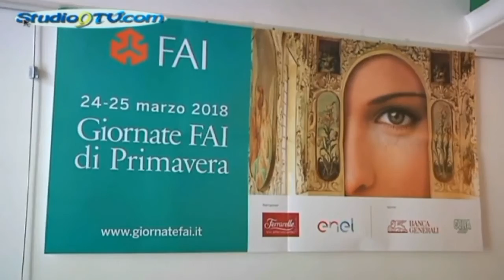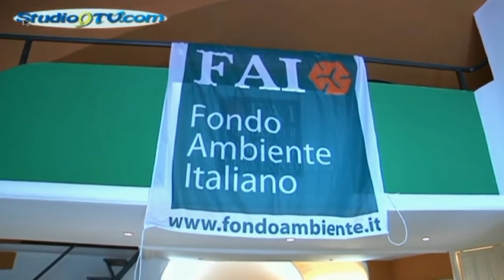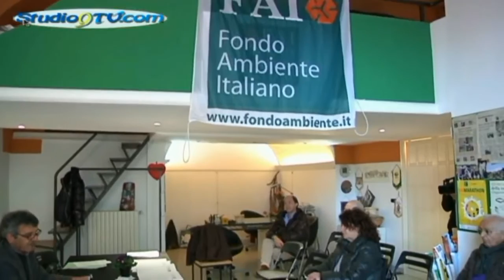Giornate FAI di Primavera presentata l'edizione 2018 in Capitanata studio9tv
Giornate FAI di Primavera: presentata l'edizione 2018 in Capitanata

Sabato 24 e domenica 25 marzo tornano le “Giornate FAI di Primavera”, tradizionale appuntamento con i tesori culturali e naturalistici del nostro Paese organizzato dal Fondo Ambiente Italiano.
L’edizione 2018 che si svolgerà in Capitanata è stata presentata nella sede della Delegazione FAI di Foggia, alla presenza del Capo Delegazione, Saverio Russo, del Vice Capo Delegazione, Gloria Fazia e alla presenza di alcuni rappresentanti delle amministrazioni comunali coinvolte.
La 26^ edizione in Capitanata vedrà interessati i centri di Rocchetta Sant’Antonio, Serracapriola, Manfredonia e Foggia.